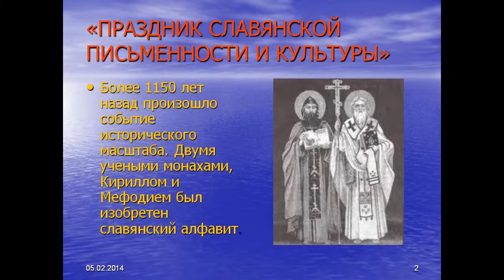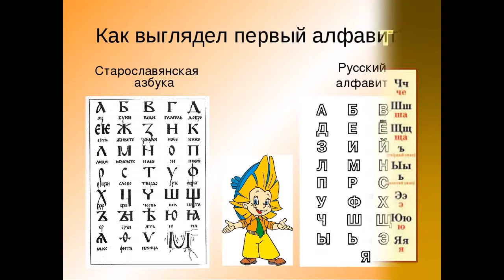ПРЕЗЕНТАЦИЯ КО ДНЮ СЛАВЯНСКОЙ ПИСЬМЕННОСТИ "НАША СИЛА В ЕДИНСТВЕ"